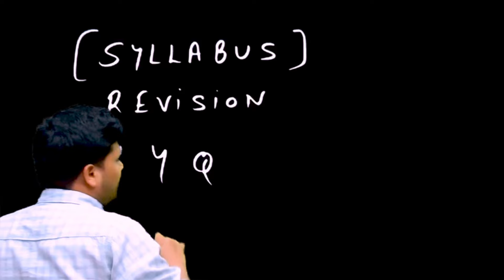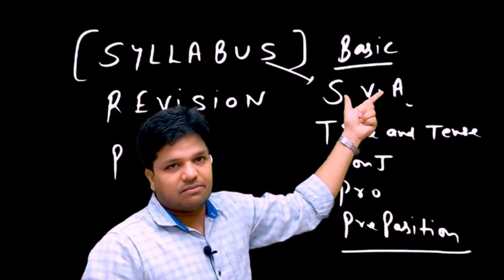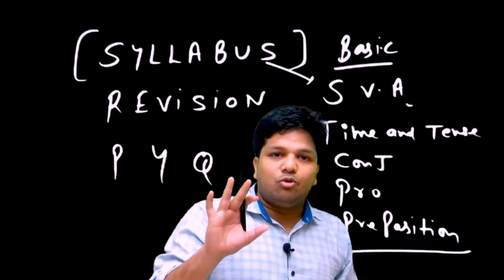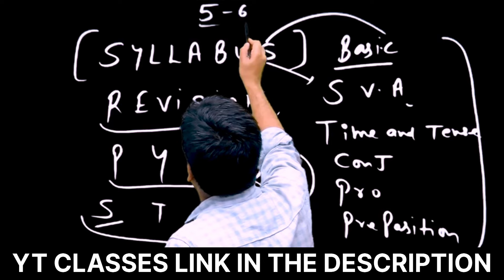How To Score Good In NDA English? Detail Analysis To Score Good Marks In NDA Written- LWS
JAI HIND!